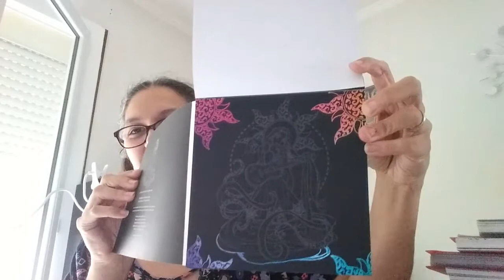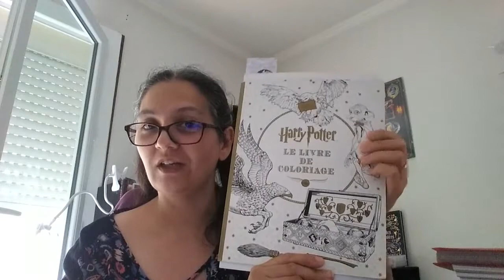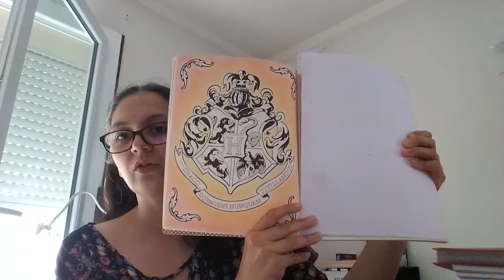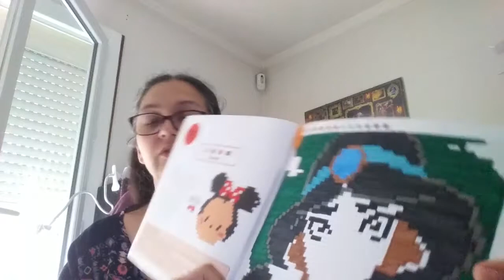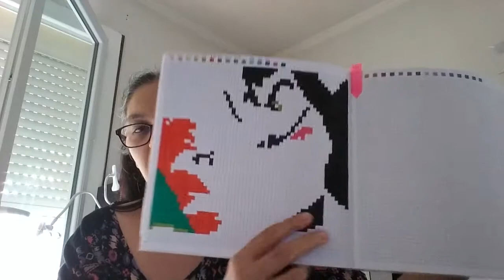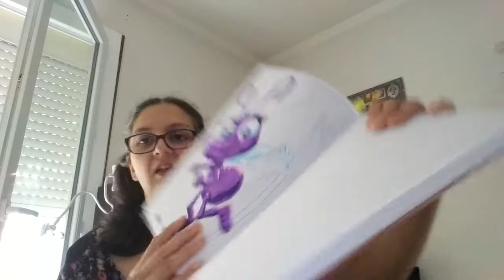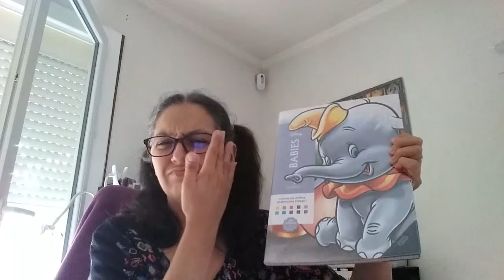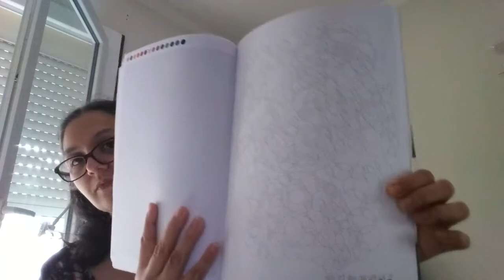Ma PAC d'Août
Bonjour à tous, je profite des vacances et d'avoir du temps pour me constituer une PAC d'Août quasiment que de mystères.

Pourquoi pas vous laisser tenter par mes choix et vous permettre d'avancer aussi vos livres...N'hésitez pas à me dire en commentaire ou publiez les vôtres!! Ce sera avec plaisir !

Prenez du plaisir, éclatez vous et à très vite pour les voir finis..
BONNES VACANCES